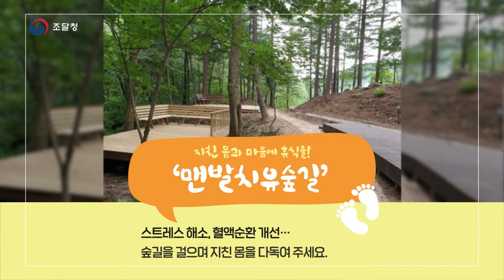자연의 일부가 되는 시간, 강원도 횡성군 ‘국립횡성숲체원’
청태산 아래 작은 쉼표 하나!🌳
도심 속 바쁜 일상을 잠시 내려놓고
풍성한 숲길 속에서 지친 몸과 마음을 다독여 보세요~🥰

자작나무 숲길을 걸으며 스트레스를 해소하고
다채로운 신체활동을 즐기며 숲과 교감하는 시간을 가져요!🤗

‘국립횡성숲체원’에서 행복한 추억을 쌓아가세요~👍